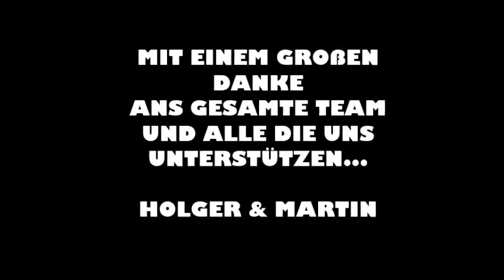KR Security Trailer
Mit einem großen Danke ans gesamte Team